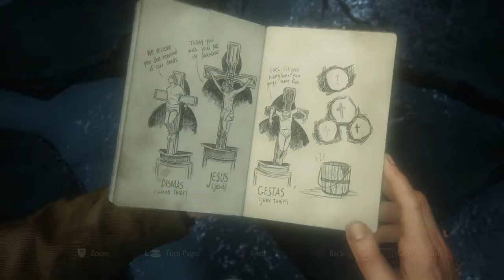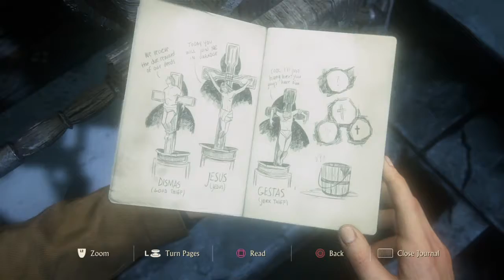Uncharted 4: A Thief’s End™_20161029205203